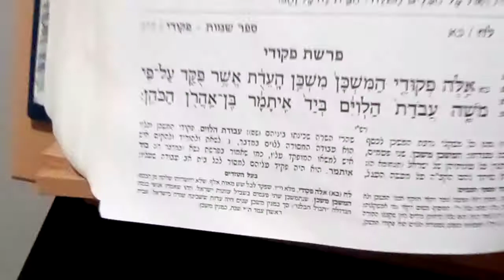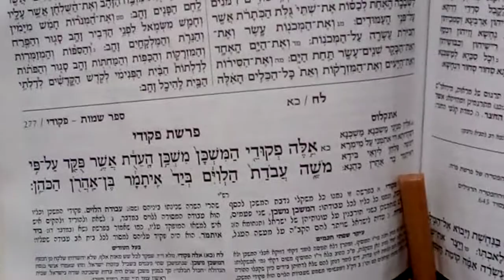Parshas Pekudei Aliyah Rishon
Its sad that the two Beis Hamikdashim were destroyed.  There are many reasons why they were